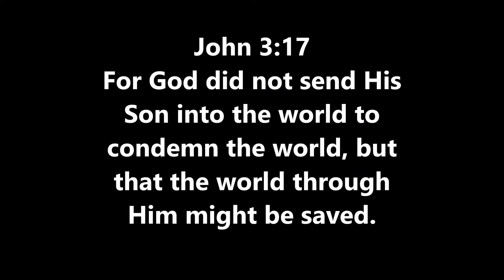Christmas Tag Questions with Drunk Santa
10 Christmas Tag questions. I was tagged by Greywolf Fitness. Drunk Santa has done them and tagged 2 friends.

The Tag Questions :
 1. What's your fave xmas candy?
2. What's your fave xmas movie?
3. What's your fave xmas tradition?
4. Do you decorate outside?
5. Real or Fake Tree?
6. White or Colored Lights?
7.What's your fave xmas song?
8. Did kids/grandkids change your holiday mood?
9. Do you open any gifts on xmas eve?
10. Do you have any weird xmas quirks?